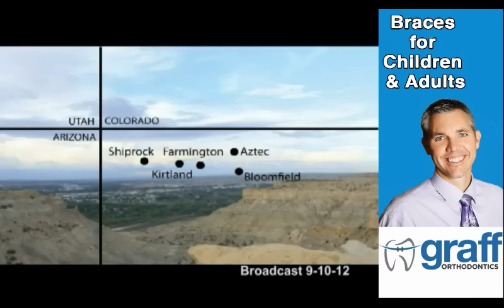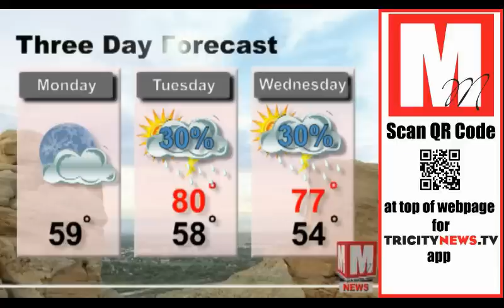Tri City News Nightly Broadcast 9-10-12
Tri City News and the Tri City Tribune are products of Majestic Media.